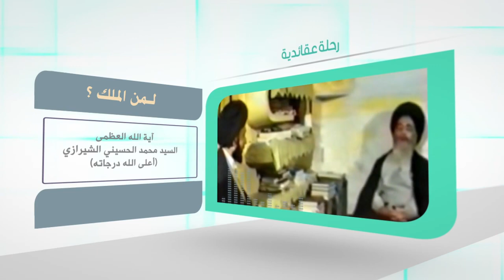رحلة في آفاق الحياة - لمن الملك؟ - آية الله العظمى السيد محمد الشيرازي رحمه الله